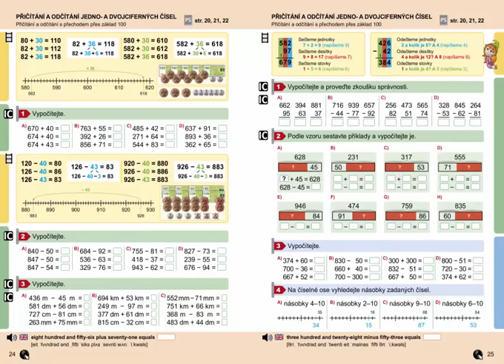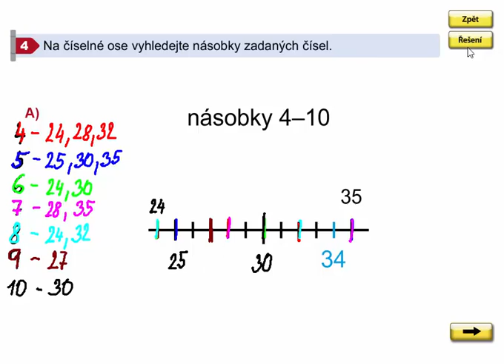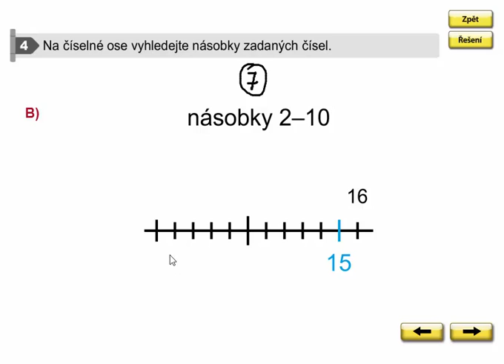Vyhledávání násobků, Matýskova matematika 8. díl, str. 25, cv. 4